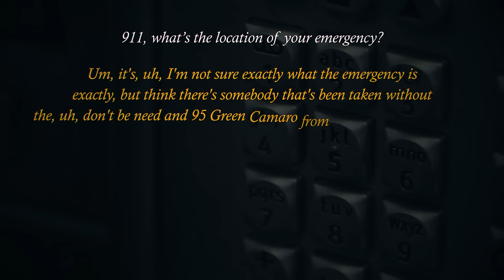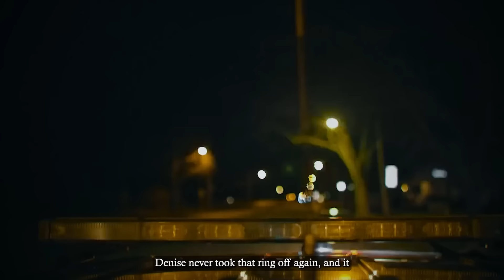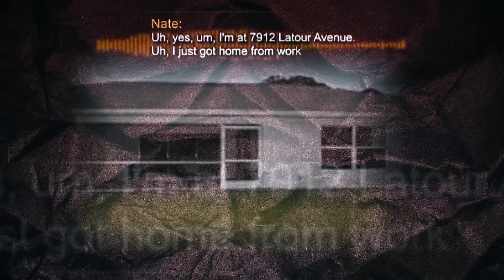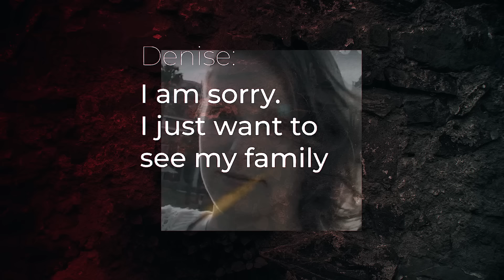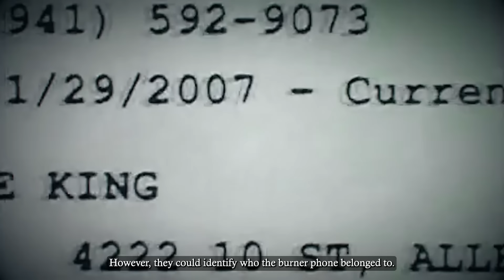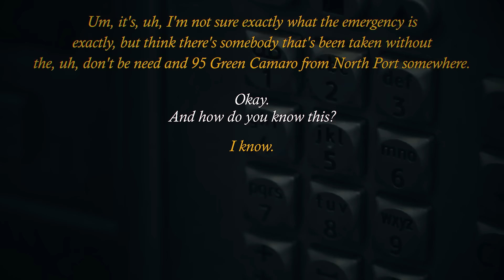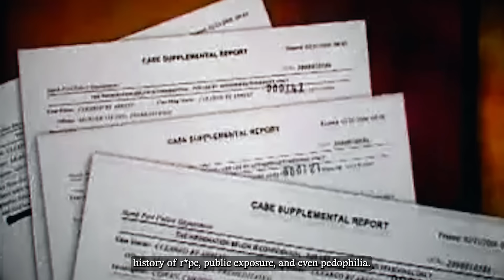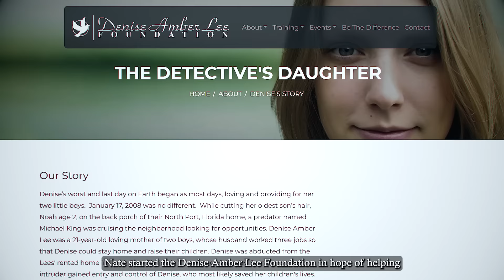The Young Mom Who Was Violated & Killed On A 911 Call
911, what’s the location of your emergency?
Uh, it’s uh... I’m not sure exactly what the emergency is exactly, but I think that somebody that has been taken without their… They don’t want to be where they need to be.
Uh-uh.
And they’re in a ‘95 green Camaro in North Port somewhere.
Okay, how do you know this?
I know.
Is he gonna hurt the girl?

Even when Denise herself called, nothing was done:

Protect me, please.
Where are you at? Can you tell if you are on I-75?
I don’t know where your phone is, I’m sorry.

We grow up knowing that, if something terrible happens to us, we can always call the emergency services – they’re there to help.